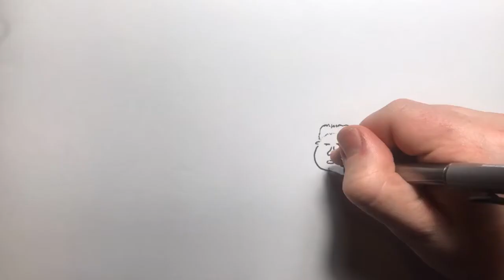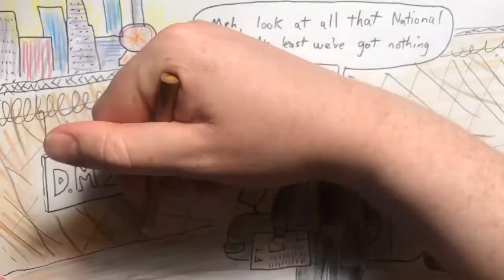2018 May 26 - Korean Peace?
News summary for a week in which North & South Korea had a surprise summit